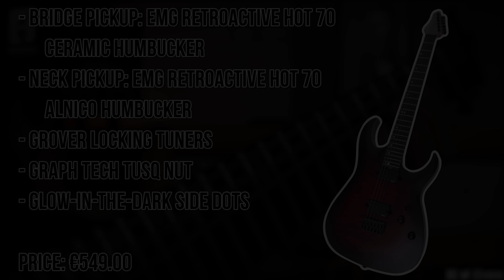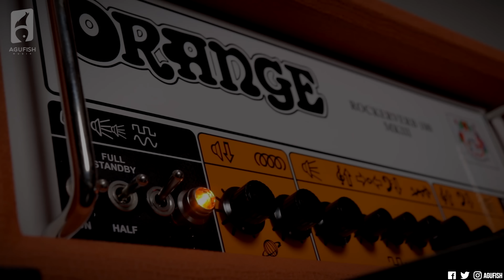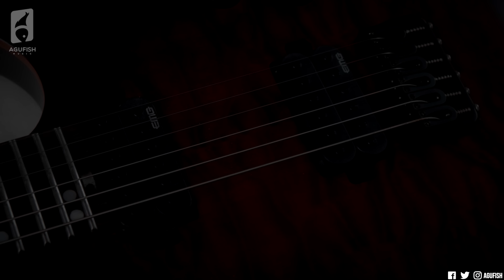FIRST TIME Trying a Baritone!! || Harley Benton Amarok Baritone Demo/Review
0:00 Intro
1:32 Writing the Demo Track/Testing the Orange Rockerverb 100 Mark III
4:40 Demo in a Mix
6:53 My Initial Thoughts
7:35 Look & Construction
8:47 Feel & Playability
11:53 Electronics
12:11 Clean Playthrough
13:00 Dirty Playthrough (w/ Horizon Devices Precision Drive)
14:05 Final Thoughts & Conclusion

» Dunlop Jazz III Picks
» Cleartone Strings

Is a "Budget" Brand Ready to Level Up...?? MAKEMUSICATHOME || Harley Benton Amarok-6 Demo/Review